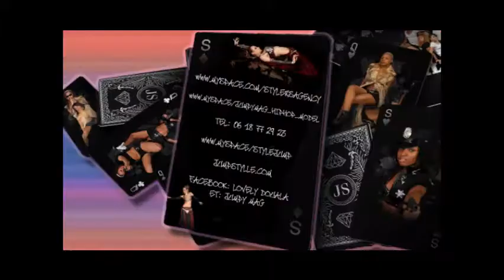MAITRE JUMP STYLE montage toofs sur le son Brand new cric cric.wmv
JUMP STYLE
ses photos avec ses styler girls du nouvel album NOVEMBRE 2010.